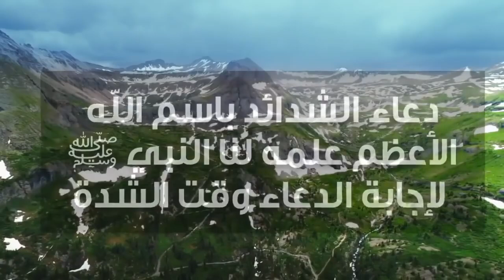دعوة صباحية | دعاء الشدائد باسم الله الأعظم علمه لنا النبي ﷺ لإجابة الدعاء وقت الشدة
لمشاهدة  جميع حلقات برنامج منازل الروح  رمضان 2021